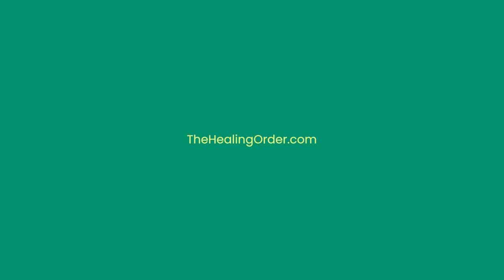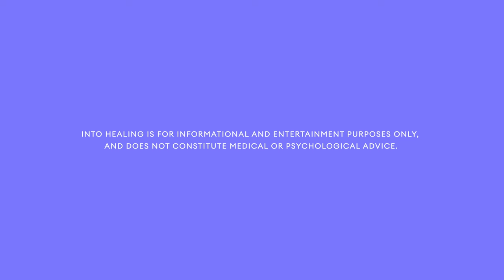Healing from an Undiagnosable, Incurable Disease: David Terry – Into Healing S1, Ep.3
In this transformational episode of Into Healing, Mira Kaddoura interviews David Terry, an avid athlete and former ad agency leader who underwent a double lung transplant. From his initial realization of something being wrong during a cycling trip in Italy, to encountering Western medicine's limitations, David narrates his exploration of unconventional healing avenues, including classical Chinese medicine. David poignantly shares his feelings on receiving a new pair of lungs, describing the mixture of intense grief for his donor and overwhelming gratitude for the gift of life. This episode digs into the emotional dynamics of confronting mortality, the complex interplay between Western and Eastern medicine, and the transformative power of love and gratitude in healing.

00:01 Introduction and Guest Background
01:47 David's Initial Health Concerns
08:03 The Struggle with Diagnosis
10:47 Facing the Reality of Mortality
21:58 Turning to Alternative Medicine
22:28 The Impact of Chinese Medicine
27:23 Reflections on the Journey
30:35 The Intersection of Western and Eastern Medicine
31:23 The Long Journey of Illness
32:34 The Moment of Realization: Need for a Double Lung Transplant
33:35 The Emotional Toll of Illness
35:14 The Return of Lung Disease and the Path to Transplant
36:48 The Impact of Illness on Family
40:49 The Transplant Journey Begins
42:45 The Power of Perspective and the Universe
45:38 The Aftermath of Transplant: A New Lease on Life
52:01 Honoring the Donor and Embracing Life Post-Transplant
52:12 The Struggle with Returning to Work and Finding Purpose
56:27 The Emotional Connection with the Donor
57:18 The Journey Continues: Life After Transplant
59:50 Closing Thoughts and Reflections

📚 Episode References:
Astrophysics for People in a Hurry By Neil deGrasse Tyson

👂Listen to the Into Healing Podcast while you're on-the-go!